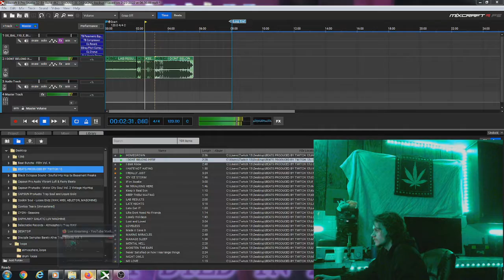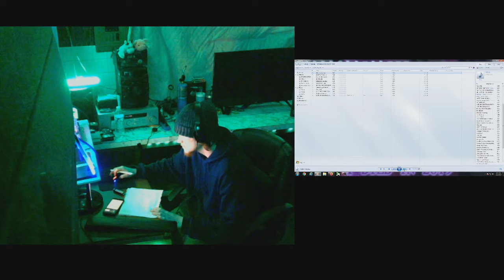STINGRAY: THE MAKING OF [DOCUMENTARY]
Produced, Edited, and Directed by Twitch 13

A insight of the creative process of the 21 track album. Went through a heavy 3 months during the recording sessions. You can see the old studio setup in the video as well